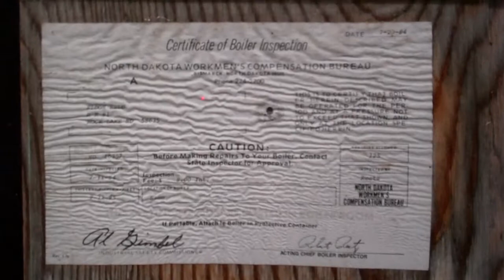80hp Case... here we go again!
Diggin my fathers 80hp Case steam traction engine out of storage for a face-lift, so to speak.